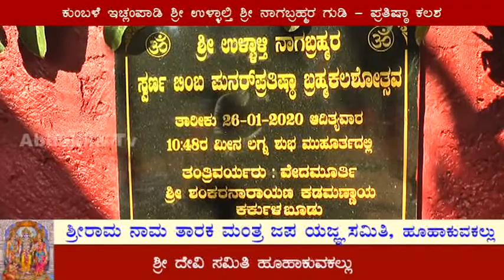ಕುಂಬಳೆ ಇಚ್ಲಂಪಾಡಿ ಶ್ರೀ ಉಳ್ಳಾಲ್ತಿ ಶ್ರೀ ನಾಗಬ್ರಹ್ಮರ ಗುಡಿ - ಪ್ರತಿಷ್ಠಾ ಕಲಶ